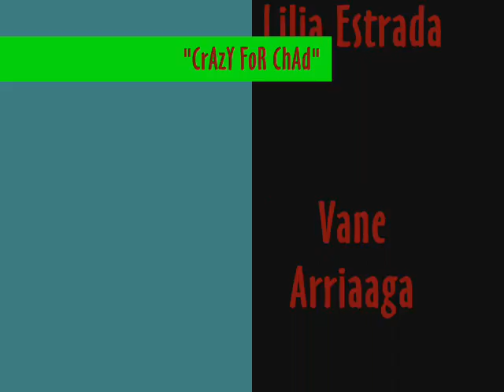Chad Pennington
For a great man and  sexy side